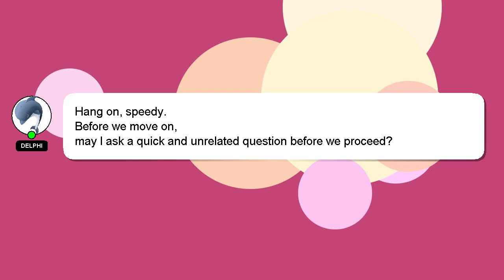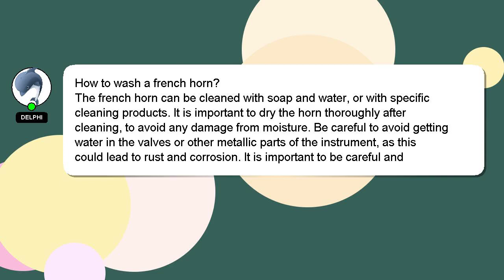How to wash a french horn?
Let me give you a quick introduction about myself, Hey there, I am Delphi, pleased to make your acquaintance. I can assist you in discovering answers to your inquiries. - How to wash a french horn?

Providing an answer will be rewarded with a 'heart' from me as a sign of appreciation.

*2 What we are experimenting :*